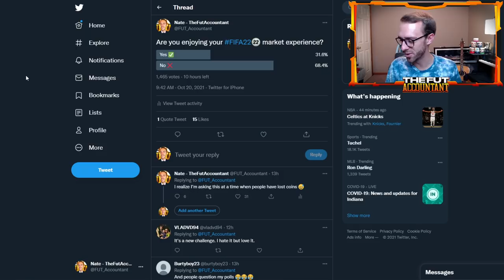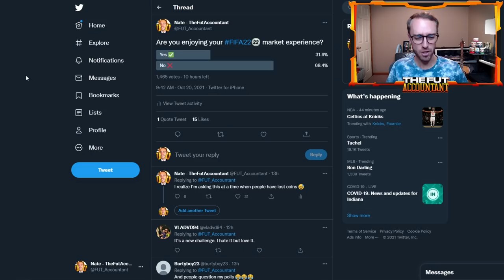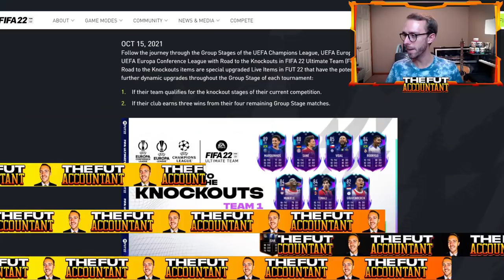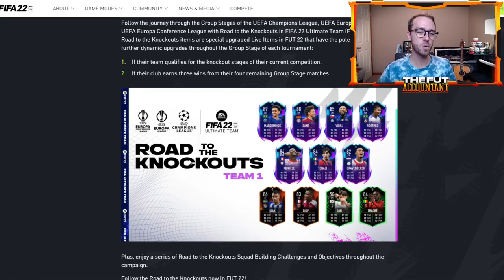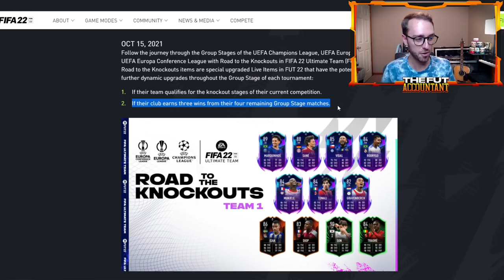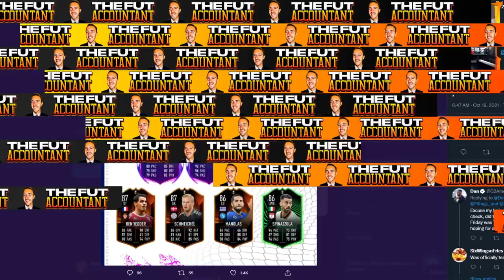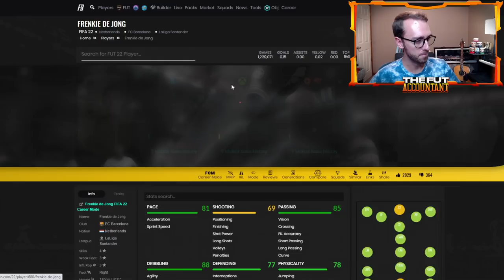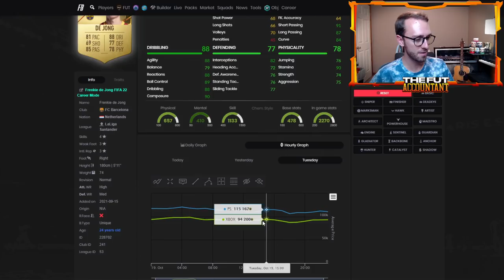RTTK TEAM 2 IS COMING! RIVALS REWARDS MARKET IMPACT! FIFA 22 Ultimate Team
RTTK Team 2 is coming soon in FIFA 22 Ultimate Team! In this video we talk about the market, rivals rewards and RTTK Team 2!

FIFA 22 TRADING METHOD
FIFA 22 100K TRADING
HOW TO START FIFA 22 ULTIMATE TEAM
FIFA 22 INVESTING
FIFA 22 MAKE COINS
FIFA 22 MARKET CRASH
FIFA 22 MARKET WATCH
FIFA 22 MARKET UPDATE
FIFA 22 WHEN TO SELL
FIFA 22 OUT OF PACKS INVESTING
FIFA 22 SBC
FIFA 22 SBC FODDER
FIFA 22 SBC INVESTING
FIFA 22 ROAD TO THE KNOCKOUTS
FIFA 22 RTTK
FIFA 22 MARKET